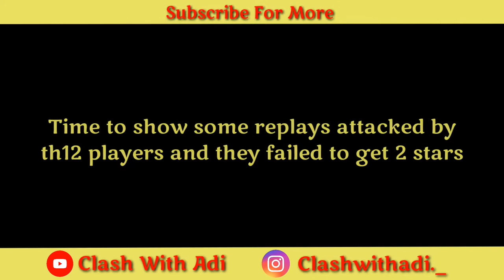Th11 Best war base 2020 with link Even TH12 Failed to get 2 STARS | Clash of clan | Clash with Adi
TOWN HALL 11 BASES WITH LINKS -Best TH11 CWL WAR BASE -TH11 Trophy Base With Base Layout 2020